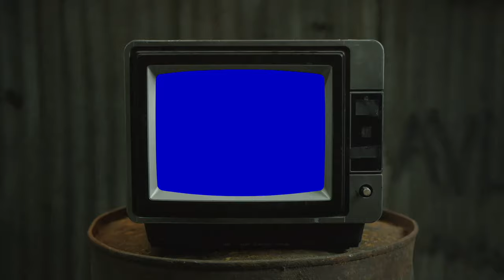Smino - Mr. Pinterest | REACTION (I NEED SAD 2...🤦🏾‍♂️)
Me and Express reacts to Mr President Freeestyle. Smino dropped a new banger for SAD 2, his upcoming sequel to She Already Decided, which was the first installment of a mixtape series "SAD" that was published in 2020. In 2023, he announced he will be dropping SAD 2 but instead, its an abbreviation of She Always Dancing. It has been pushed back from dropping on 4/20 and his fans, like me, are still waiting for the tape!